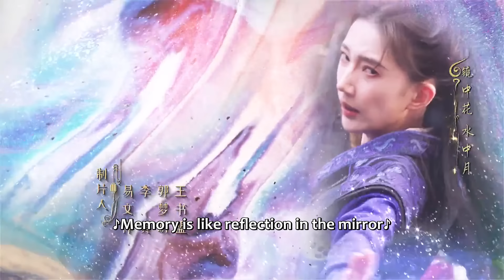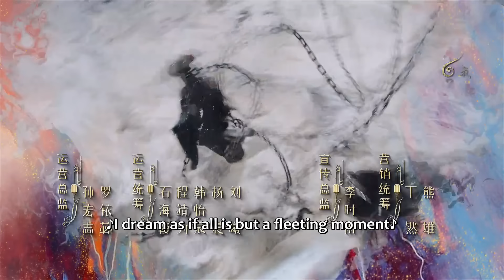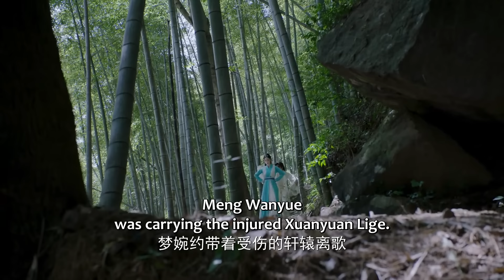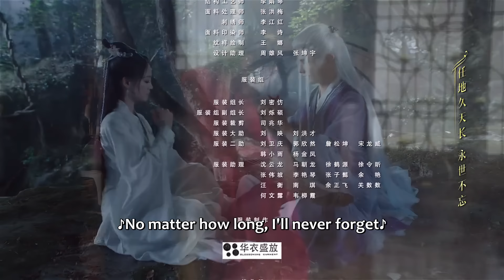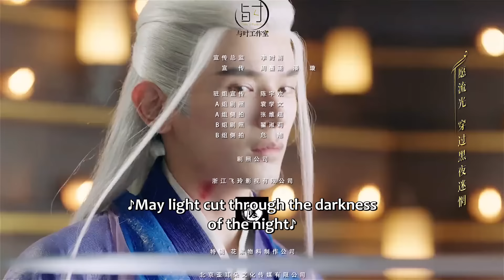ENG SUB | Fateful Love | EP38 | 流光引 | Zhang Han, Zhu Xudan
[Synopsis] Through unexpected circumstances, an illegitimate daughter crosses paths with the God of War. As she is forcibly pulled into disputes involving the nation, the two pit wits and will against various factions. An irrevocable change in her identity leads Han Zi Jing to Jun Bei Ye, a prince known as the God of War for his prowess in battle. He has chosen her even though she is merely the illegitimate daughter of the prime minister. He may seem ruthless and domineering, but he is willing to devote everything to protect her.
[Starring] Zhang Han, Zhu Xudan, Yao Chi, Hai Ling, Ren Shihao, Luo Shiqi, Wang Haoxiang, Peng Yaqi, Li Yuxuan

《流光引》相府庶女韩紫晴因为一次身份变化阴差阳错的和天阙四王子君北月有了交集，被迫卷入强国环伺、异族林立的大陆纷争中。漠寻之毒引出了韩紫晴的身世之谜，散落大陆的十卷琴谱是回到故乡的线索，为了揭开一个个谜团，两人历经艰险考验，终破身世之谜，斩杀各路邪毒，守护龙渊安泰，韩紫晴与君北月的爱情也终成善果。
☞主演：张翰、祝绪丹、姚弛、海铃、任世豪、骆诗琪、王浩翔、彭雅琦、李雨轩

Drama: Fateful Love
Country: China
Original Network: WeTV&Tencent Video